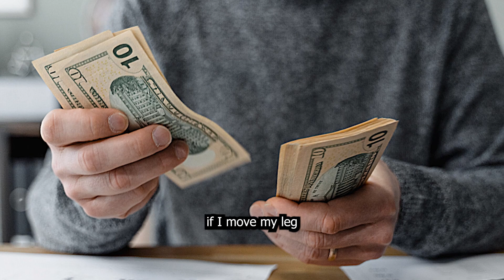What happens if you move your hands and legs without any reason ? Vasant Ji Maharaj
🌷The rare knowledge that the Most Revered Vasant Vijay Maharaj gained by doing mantra sadhana for 25 years in the Himalayan hills, in the forests of Vindhyachal, in Banaras and in different areas.

🌷 Various videos of those mantras are being uploaded in this channel for public welfare 🌷

🌷Shri Parsva Padmavati Shaktipeeth Teerth Dham Krishnagiri, established by Pujya Gurudev, is 90 km from Bengaluru and 265 km from Chennai in Tamil Nadu.

🌷The pronunciation of Pujya Gurudev's mantras is very clear and gives divine accomplishment, from which the audience can take full benefit. The pinnacle of Vidyasagar Mantra Shiromani Sadhana, Sarvdharma Diwakar, Pujya Gurudev, has selflessly spread the knowledge of various mantras of India without any caste or religion discrimination. It is being given here🌷

🌷 Gurudev says that today all the mantras or praises that are available on YouTube are mostly full of wrong pronunciation. People do not know about the mantras, they keep listening to them because of which they have the opposite effect, hence Pujya Gurudev selflessly shared this for the welfare of the people. Have started the channel🌷

Other Official YouTube Channels of Vasant Vijay Maharaj